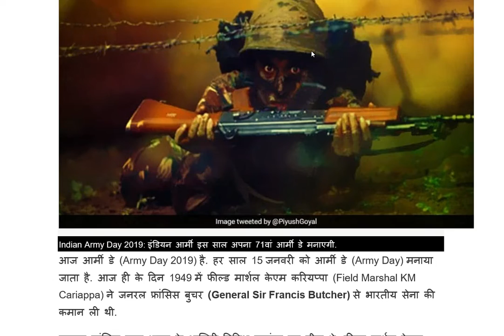Indian Army Day 2020 जानिए क्यों मनाया जाता है आर्मी डे, ये बातें जानकर आपको भी होगा गर्व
आज आर्मी डे (Army Day 2020) है. हर साल 15 जनवरी को आर्मी डे (Army Day) मनाया जाता है. आज ही के दिन 1949 में फील्ड मार्शल केएम करियप्पा (Field Marshal KM Cariappa) ने जनरल फ्रांसिस बुचर (General Sir Francis Butcher) से भारतीय सेना की कमान ली थी.